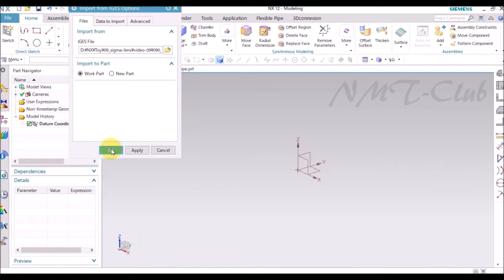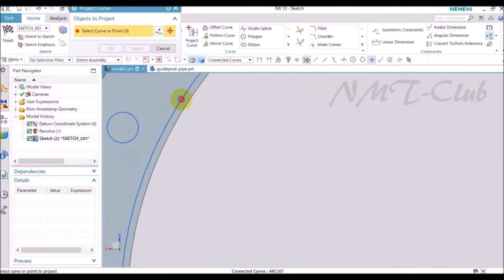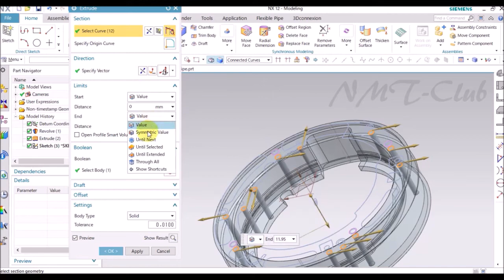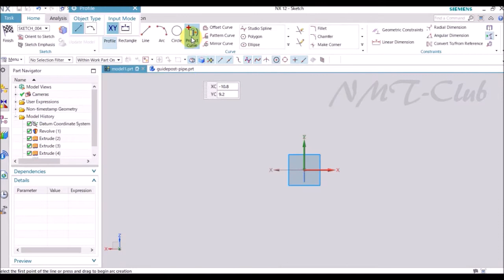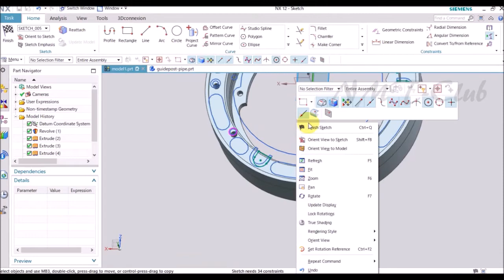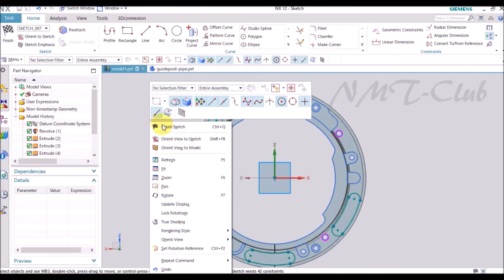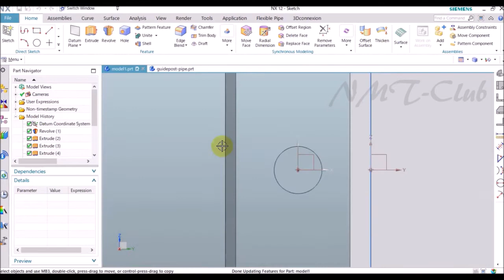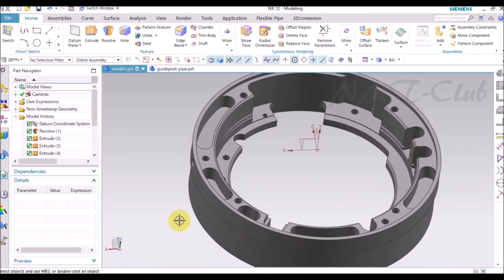Modeling Tutorial Guidepost-Pipe SIEMENS NX12 SIGMA-Lens (5)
Siemens NX Modeling tutorial

enter D : Dimension
enter C : Constraint
enter T : Trim
enter E : Extend
enter F : Fillet

Right click : Finish Sketch
Ctrl + J : change the parts color